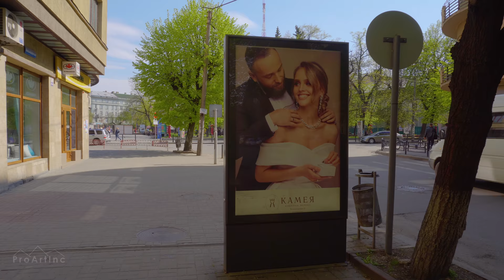Ivano-Frankivsk - Virtual Walking Tour in 4K - Trip to Ukraine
Video from: Ivano-Frankivsk, Ukraine
Video resolution: 4K UHD
Video type: walking tour

Traveling is easier than you think! JOIN this walking tour through one of the beautiful cities in Western Ukraine, Ivano Frankivsk. In this 4K city life video, you will see the Market Square, City Hall, Sheptytsky square, Independence Street, Shevchenko City Park, the fountain located on Vicheviy Maidanand much more. Feel the city and stay relaxed!

What are you waiting for? Open a virtual window to different countries and cities while watching 4K urban life videos

There are endless benefits of walking tours:
- this walking tour will is a great way to see the city life;
- you save your time and money
- take a look at the old buildings, cozy squares and lovely parks;
- explore the main spots of the city;

Start travelling right now! Watch this video on your Oled TV, Samsung 4K HDR TV, Sony 4K TV, LG 4K TV, etc.

Have a good time and enjoy your trip to the Western Ukraine! Use this 4K city life video as beautiful video walls for any waiting room lobby, relax room, spa, restaurant, shopping center, hotel, lounge, office, hospital, dental clinic, home and other public places.

MB01WSHXQSBRQLE